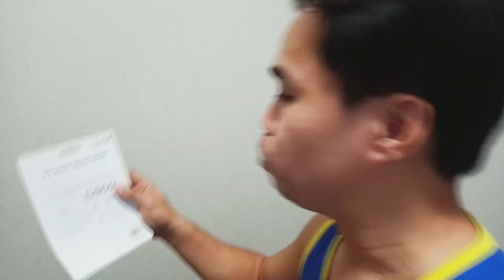DIY Tips para sa ating mga pintuan.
Sa video na ito ay ipinakita ko paano ko nilagyan ng adhesive upang matakpan ang mga bakanteng parte ng aking pintuan. Pinakita ko rin ang mga door stoper ko para makaiwas na masira ang dingding.

Song
Vexento - With You